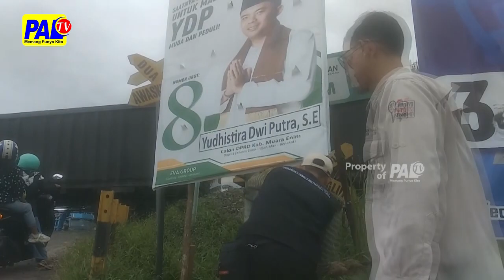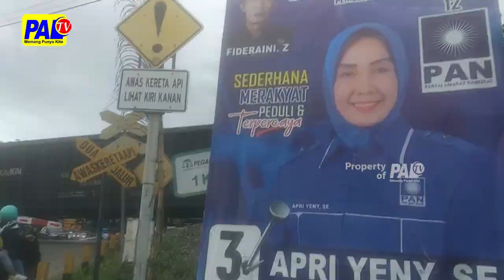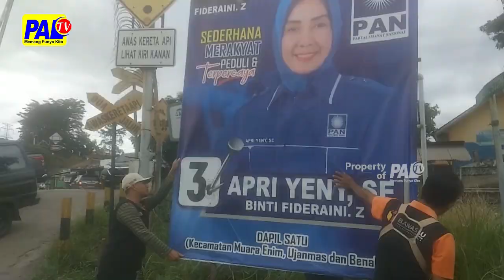PANWASCAM TERTIBKAN APK DI PERLINTASAN KA